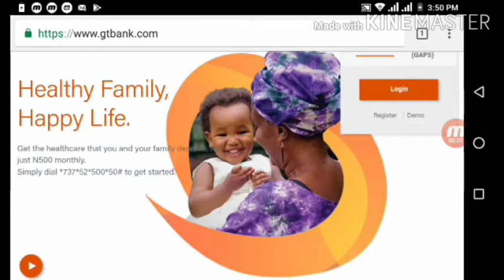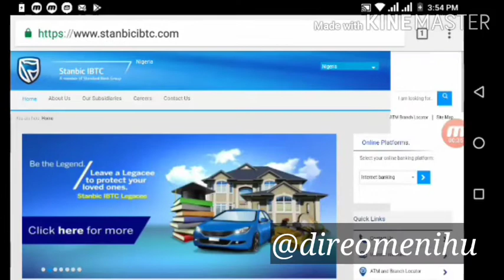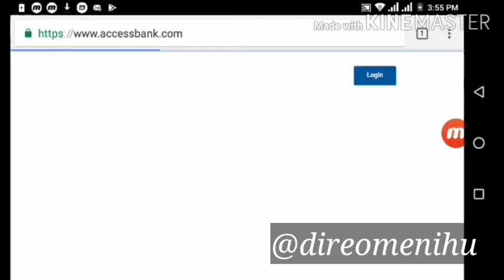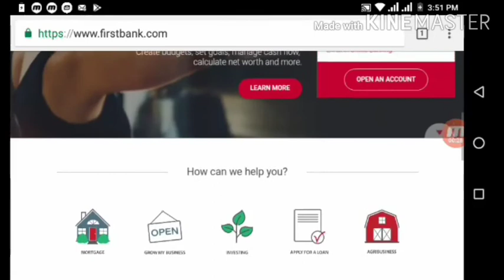Where To Invest Your Money In Nigeria